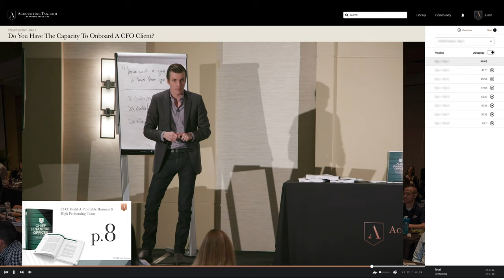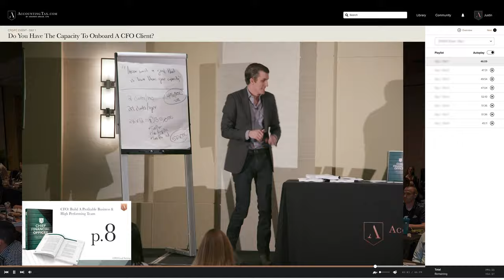Are You Providing Value as a CFO?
Are you busy doing all of the admin work (HR docs, payroll, etc.) for your CFO business and have no time to onboard clients & actually provide real value?

If you’re having trouble onboarding just 1-2 clients per month, it’s more than likely a pricing or scope issue.

You need to stand up for yourself and work on YOUR terms so that you can cut out the busy work and actually provide VALUE to your clients.

Learn how to start providing value to your clients by getting your FREE CFO Trilogy Framework now